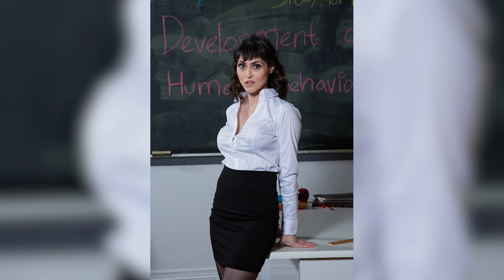Natural Women Teachers in Really Short Skirt / Top 10 Natural Women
It is undeniable that younger women teachers in mini clothes are eye-catching. Their choice of attire not only accentuates their curves but also exudes confidence and poise.

It's hard not to notice them as they exude an air of youthfulness and refreshing energy. However, this should not be the sole focus, as their professionalism and expertise in teaching should not be overshadowed by their appearance.

While their attire may be stylish and attractive, it’s equally important to appreciate the quality of their work as educators.

You will surely like this video:
Natural Women Male Fantasies / Top 10 Natural Women